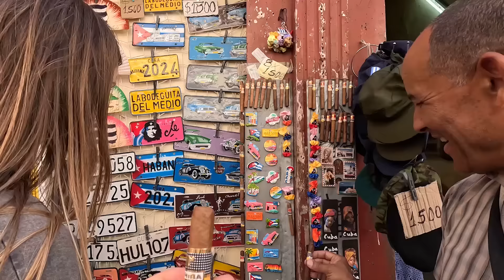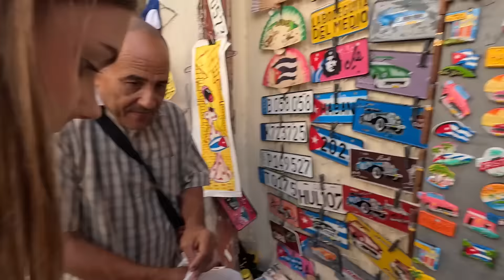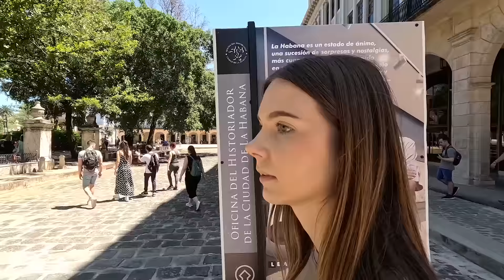VIVIMOS LA MENTIRA CUBANA (1/3) 🇨🇺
Cuba, oficialmente República de Cuba,​ es un país soberano insular, asentado en las Antillas del mar Caribe. El territorio está organizado en quince provincias y un municipio especial con La Habana como capital y ciudad más poblada.

🔥Capitulos:

00:00 LA HABANA
03:51 ALQUILER DE COCHE
18:27 PLAZA DE ARMAS
32:17 MOJITO
36:02 BICITAXI
45:01 HOSPEDAJE